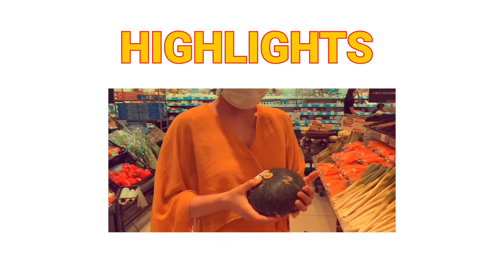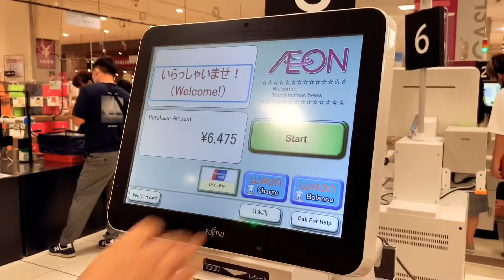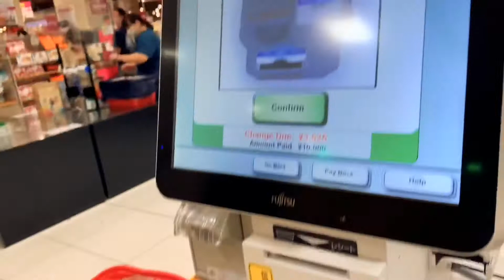Grocery Shopping 🛒 in Japan_Eaon Mall Funabashi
This is how we do Grocery Shopping in weekends.🤩😎